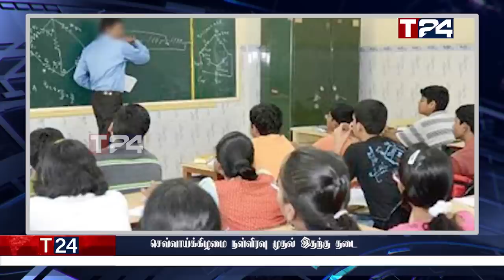காலை நேர பிரதான செய்திகள் | 13.05.2022 | Today Sri Lanka Tamil News | T24.News - Main Tamil News.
-இலங்கை மக்களுக்காக புதிய பிரதமரின் அதிரடி நடவடிக்கை
-உண்மைகளை அம்பலப்படுத்த தயாராகும் மகிந்த
-ரணிலுக்கே முழு அதிகாரம் - கைவிரித்தார் கோட்டாபய
-கோட்டாபயவிற்கு ஏற்பட்ட நெஞ்சு  வலி
-கட்டுநாயக்கவை வந்தடைந்த சுவிஸ் விமானம்!
-செவ்வாய்க்கிழமை நள்ளிரவு முதல் இதற்கு தடை